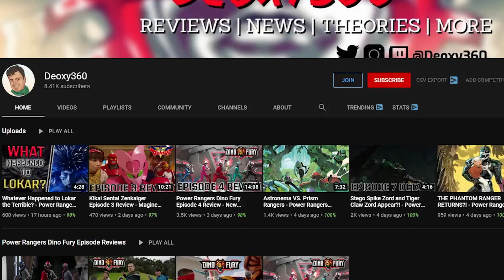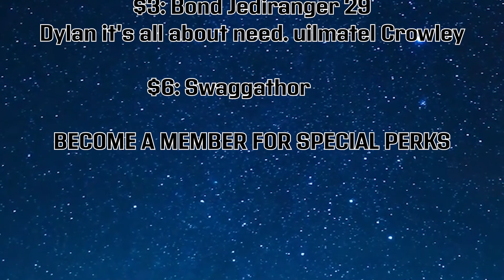Power Rangers Dino Fury Episode 7 Review - Stego Search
In Power Rangers Dino Fury Episode 7, The Warden takes away Javi's keytar, putting him in a bad mood, which he refuses to explain to the team. Javi is forced to open up about his problems in order to find his Zord. In this episode, we see the debut of the Stego Spike Zord and Dino Fury Megazord Spike Formation.